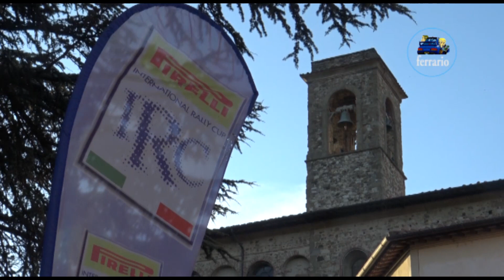CLIP 38°Rally Int.del Casentino 2018 Gassner-Thannhauser by Ferrario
I migliori passaggi esterni dell'equipaggio Gassner-Thannhauser su Mitsubishi Lancer EVO X durante il 38°Rally Int.del Casentino 2018.